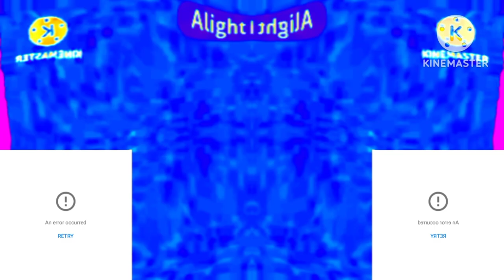An Audio Effect I'll Call Videoup V24542.12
Videoup V3.NONE Videoup V65